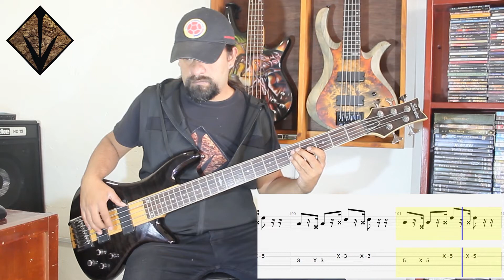Para no olvidar de Los Rodriguez – Only Bass + Tablatura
Pista de bajo (Only Bass) del tema Para no olvidar de Los Rodriguez
Aquí dejo el link para descargar la tablatura en PDF o GTP, también un link por si no sabes cómo descargar la tab.
La tablatura es echa por mí y subida en mi blog personal. Cualquier sugerencia por favor déjenla en los comentarios.